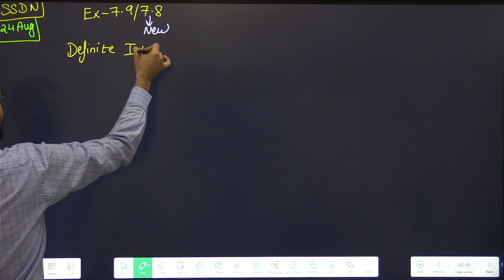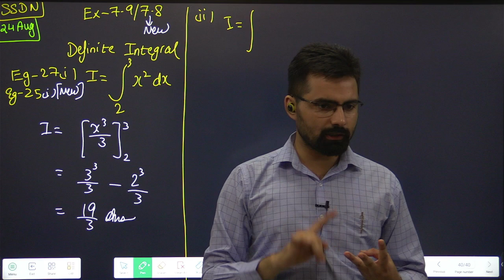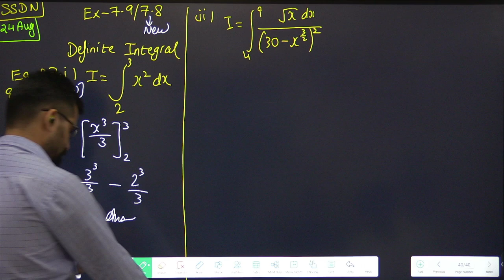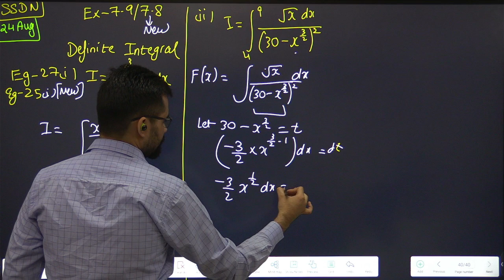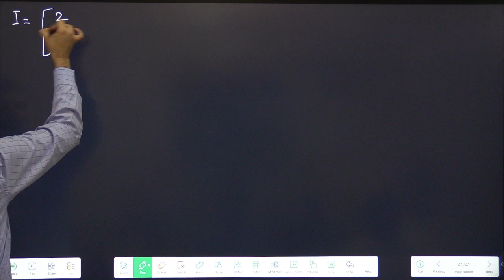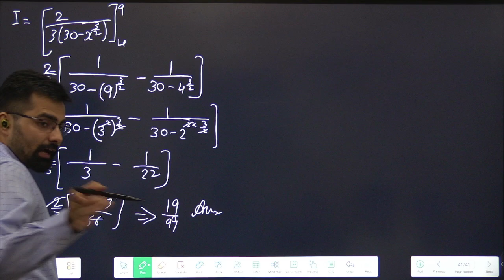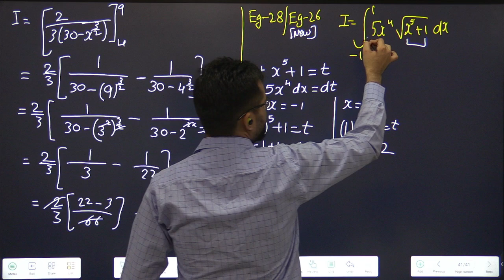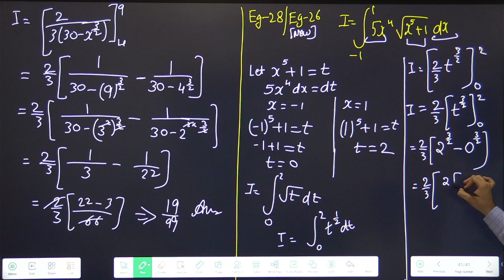Class 12 Integration | Ex-7.8/Ex-7.9 Eg-27, 28 (New Books Eg-25, 26)